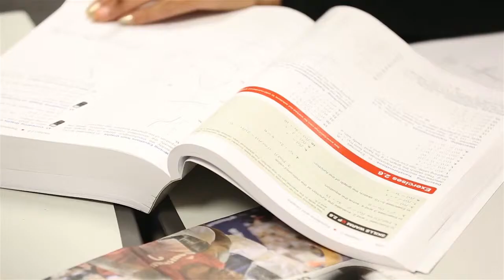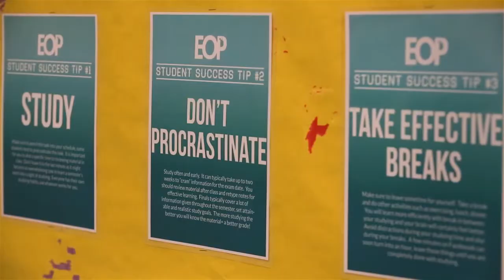The EOP Tutoring Program at San Jose State University